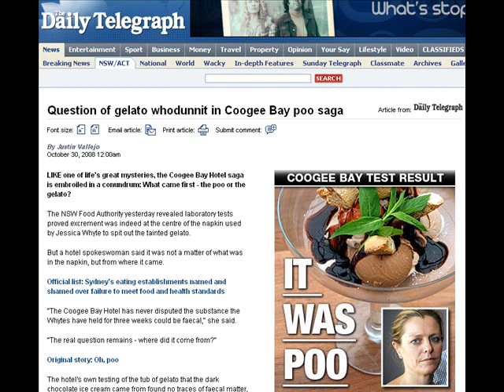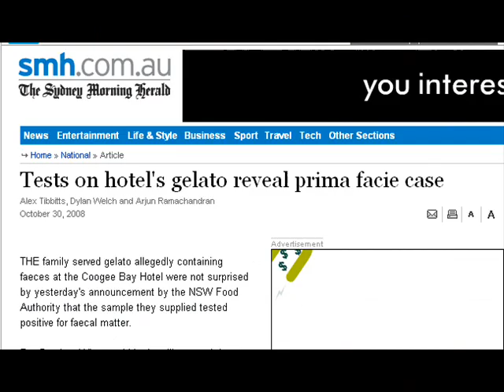Gelati Gate Scandal : Coyote News Network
Paul and Danno discuss whether the finding of human excrement in a complimentary gelati given to a couple at the Coogee Beach Hotel is an allegory for the world's banking system going to shit. Is the Secret to blame?